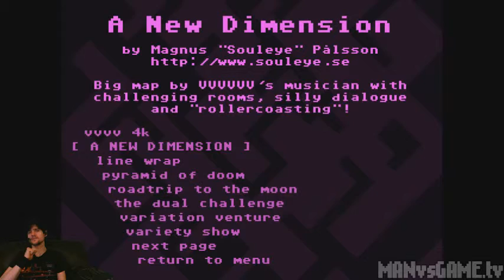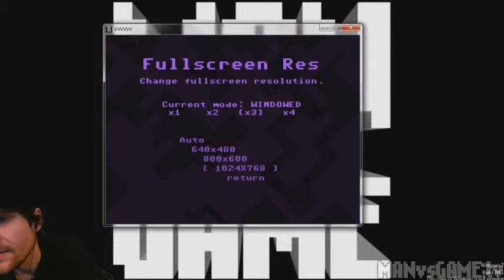[2011-11-05] MAN vs VVVVVV (PC) with SOULEYE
Title: [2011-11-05] MAN vs VVVVVV (PC) with SOULEYE
Game: VVVVVV
Description: -